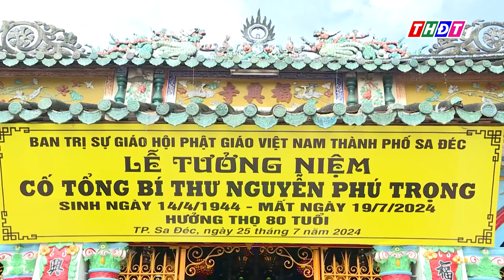Đồng Tháp: Tưởng niệm Tổng Bí thư Nguyễn Phú Trọng | THDT